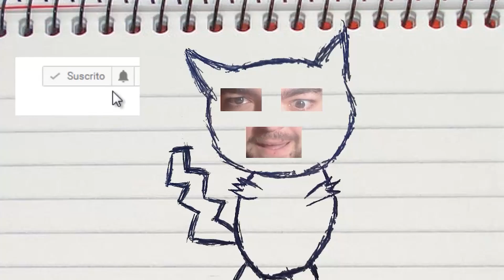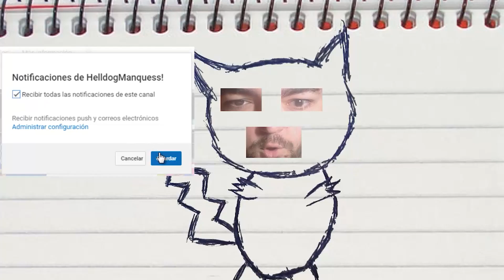NUEVO VUELO! Minecraft 1.19.2 MOD DO A BARREL ROLL!